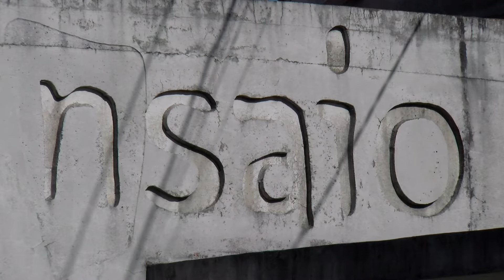09022023 08 CAMBIOS LOCAL ENSAIO POBRA